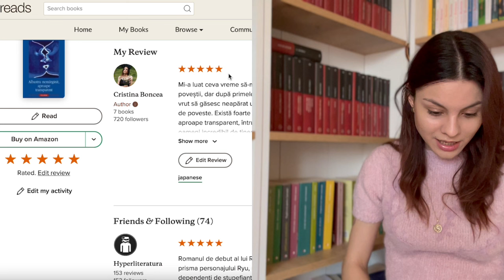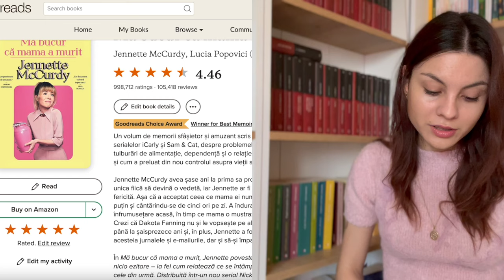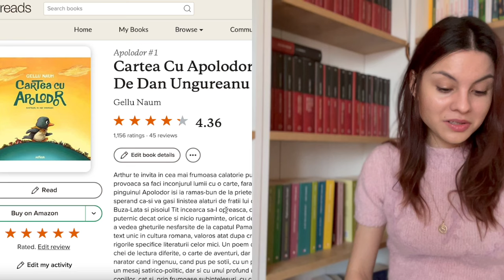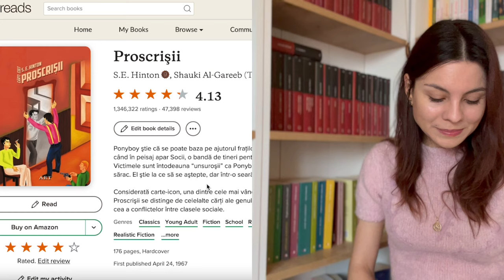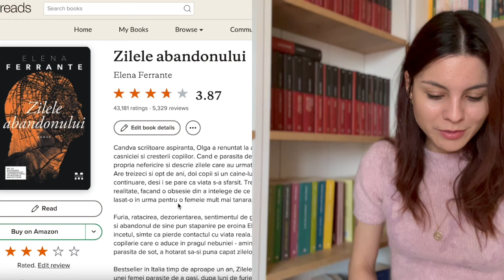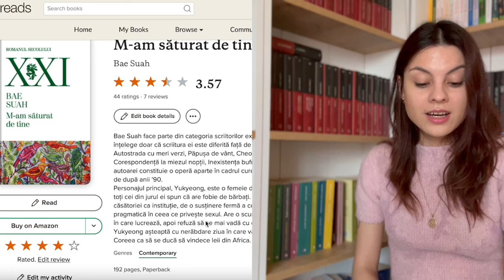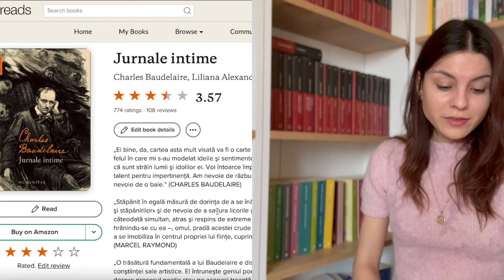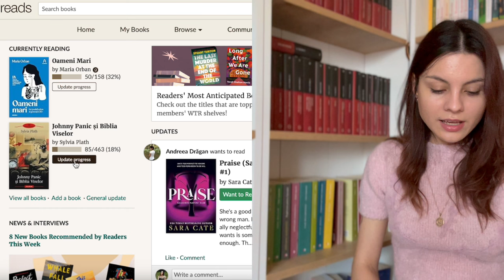Ce am citit până acum în 2024? | 21 de mini recenzii